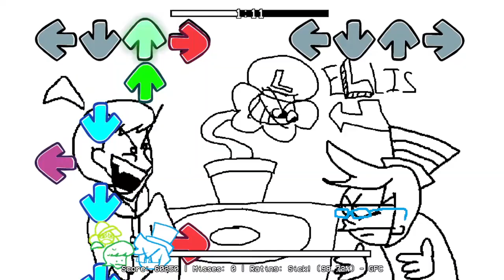VS Jimmy FNF: Unwell FC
IM so freakin sorry for not uploading i have one more video (and yes it is a fc video)